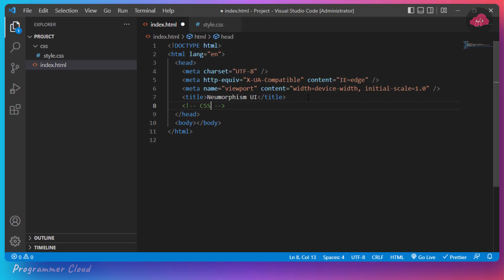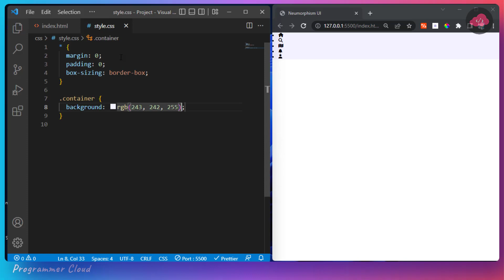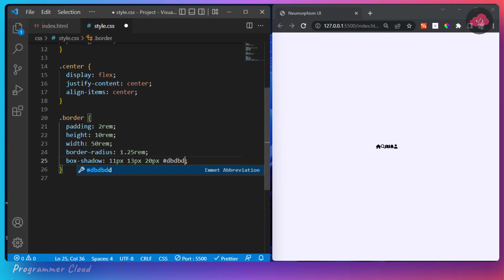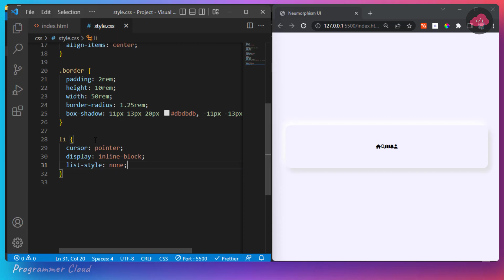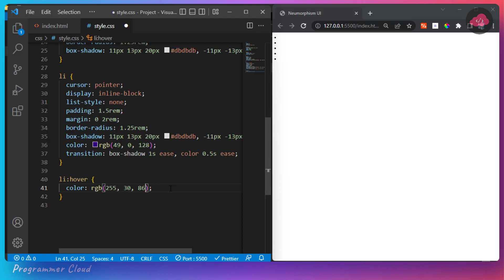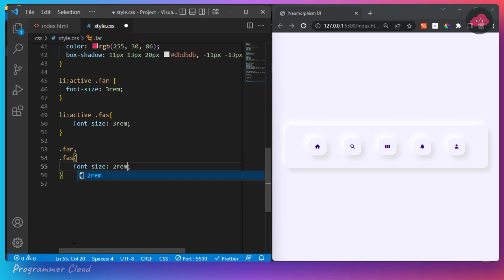Neumorphism UI Design CSS | Soft UI Menu Design With CSS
Let's  build soft ui / neumorphism menu design using html & css 🔥🔥.